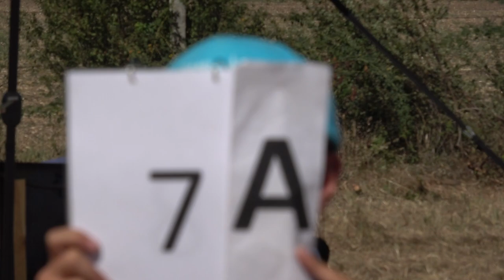EAAC2024 P3 07 Jeremy Renard 2ndUnk